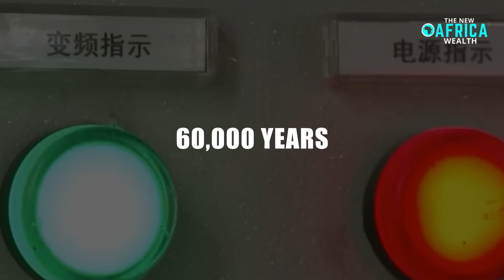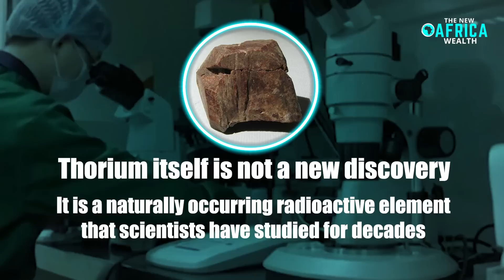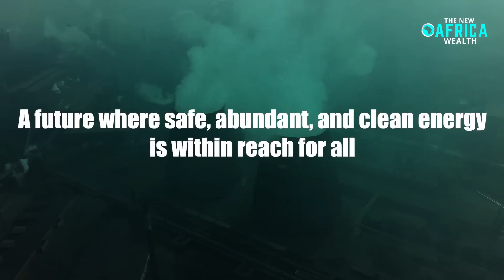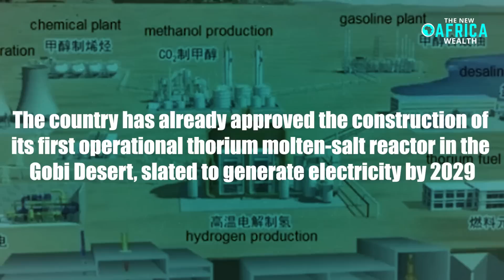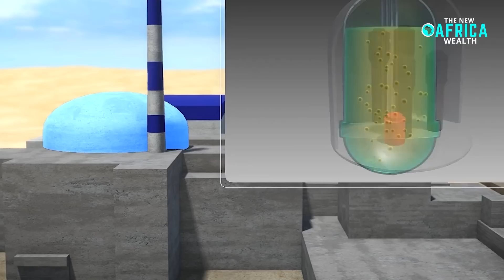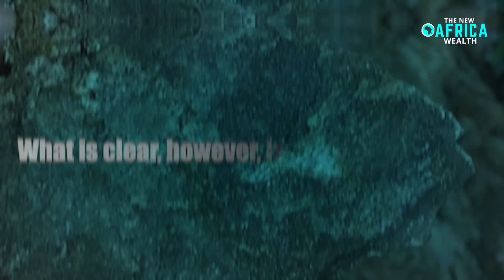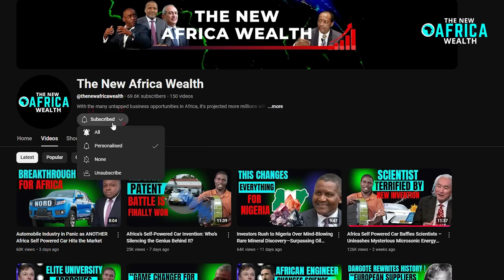Limitless Energy Discovery Could Change the World - Could Power a Country for 60,000 Years!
China's 'Limitless Energy' Discovery Shocks U S  Engineers – Could Power China for 60,000 Years! Chinese geologists  have discovered an "endless" energy source capable of supplying the country's energy needs for the next 60,000 years. According to a national survey, the Bayan Obo mining complex in Inner Mongolia, an autonomous region in northern China, may contain enough thorium to sustain household energy consumption almost indefinitely.

Thorium, a mildly radioactive element, can be utilized in molten-salt reactors—a type of nuclear power station capable of generating vast amounts of energy. Scientists estimate that if fully exploited, the mining complex could yield approximately one million tonnes of thorium, according to a declassified report obtained by The South China Post.

The study suggests that China's thorium resources, particularly those found in mining waste, remain largely untapped. If properly extracted, these reserves could be sufficient to significantly reduce, if not eliminate, global reliance on fossil fuels. Additionally, researchers claim that waste from just five years of iron ore mining in Inner Mongolia contains enough thorium to meet the United States' energy needs for over 1,000 years.

This discovery comes amid a global race between China, Russia, and the United States to advance nuclear technology and establish nuclear power as a primary energy source. Meanwhile, U.S. President Donald Trump is expected to sign an agreement with Ukrainian President Volodymyr Zelensky, granting the U.S. access to Ukraine’s rare earth reserves.

The study identified 233 thorium-rich zones across China, suggesting the country’s thorium reserves may be far greater than previously estimated. Thorium, which is 500 times more abundant than uranium-232—the isotope used in conventional nuclear reactors—has been widely regarded as a promising alternative for nuclear energy.

Nuclear reactors generate power by inducing fission, a process in which radioactive elements break down into smaller, more stable elements, releasing heat that drives steam turbines. Although thorium itself is not fissile—meaning it cannot sustain a fission reaction independently—it is fertile, meaning it can be converted into uranium-233 (U-233) when bombarded with neutrons, making it a viable energy source.